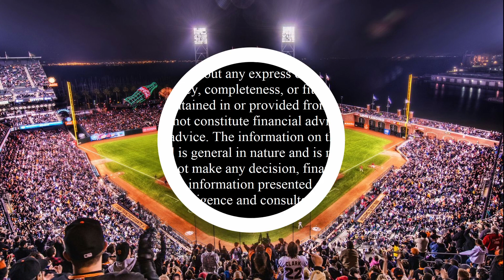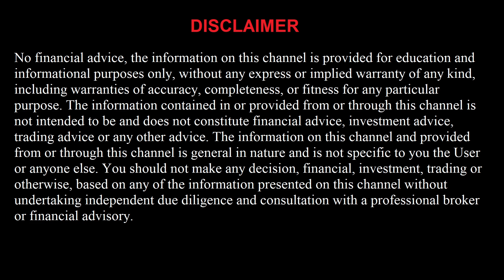FREE MLB Picks 6/18/22 MLB Betting Picks and Predictions Today Free Baseball Betting Picks Today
Cincinnati Reds vs Milwaukee Brewers
Houston Astros vs Chicago White Sox
Detroit Tigers vs Texas Rangers